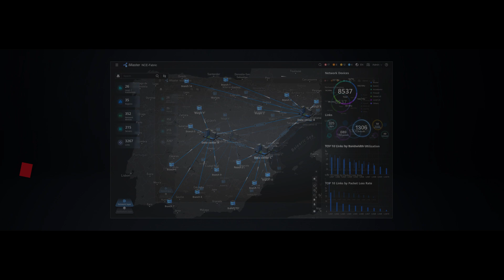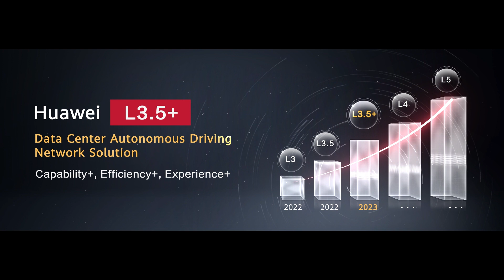Huawei's L3.5+ Data Center Autonomous Driving Network Solution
Right to Today, Ready to Tomorrow.
With digital map, creating ultimate O&M experience for multi-cloud, multi-vendor heterogeneous networks, enabling significantly better capabilities, efficiency, and experiences.